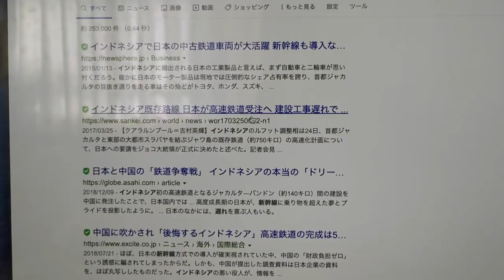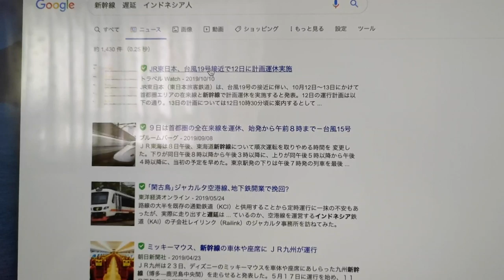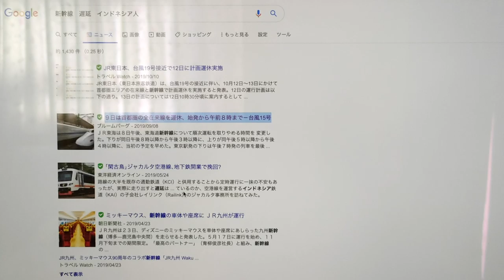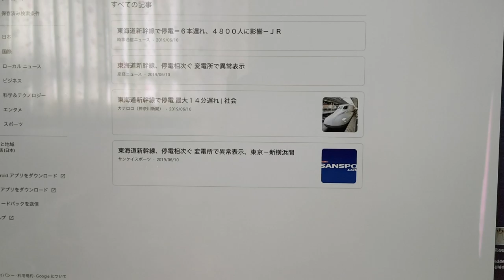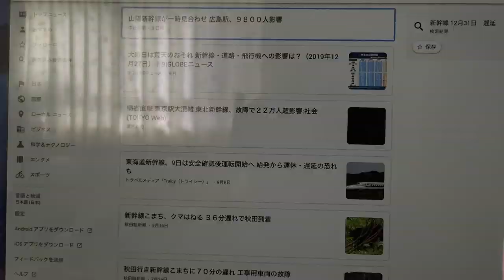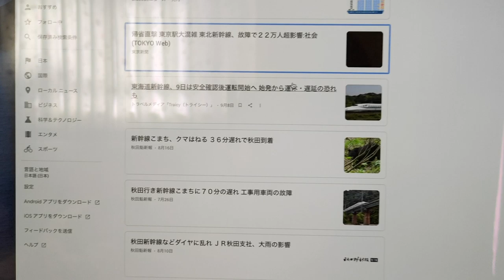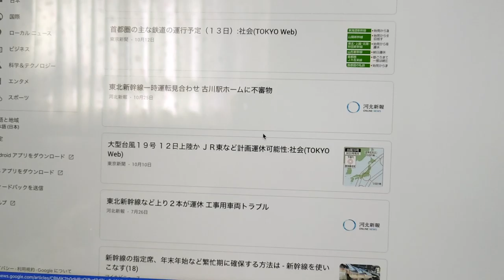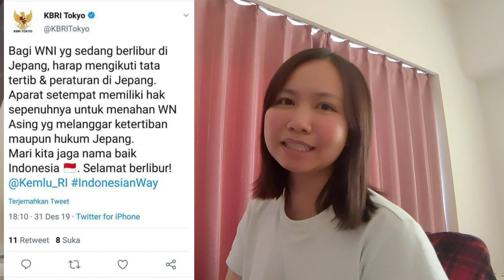Shinkansen telat karena orang indonesia? KURANG AJAR! (baca deskripsi)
Setelah pembahasan dilakukan di komunitas org indo di jepang, saya memutuskan mem-publickan kembali video ini. Karena tuduhan ke org indonesia tersebut tidak benar dan tidak ada bukti yg jelas, alias cuma asumsi sang nara sumber. Saya punya smua buktinya, cuma krn sudah malas udah ya...Saya juga sudah update masalah ini di facebook. Bukannya ngebela, ini video saya publickan demi para turis yg foto dan videonya seenaknya di ambil dan di publikasikan oleh nara sumber. So orang tau penyebabnya bukan org indonesia. Mungkin nanti pas ada waktu saya update di insta hehehe

RALAT
8:00 SANYOU SHINKANSEN (jalur tokyo - hakata),
9:21 bukan 22ribu tapi 220.000 orang kena dampak krn kerusakan shinkansen pas musim mudik
PARAH, efek libur dan begadang www Maaf ya!

Point yang ingin saya sampaikan :
1) Tidak ada berita kalau orang indonesia membuat shinkansen telat 10 menit di media jepang
2) Kita harus mematuhi peraturan2 yg ada di Jepang (nanti saya bikin videonya)
3) Mempertanyakan kapan media indonesia mau liput saya? KENA JITAK XD

Intinya saya tidak membenarkan tindakan foto2 lewat dari garis kuning, apalagi taruh2 tangan di pagar pembatas pas shinkansen mau berangkat krn bahaya dan pasti bakal kena klakson, so stop please. Cuma dari apa yg saya lihat di video, kesimpulan yg saya ambil adalah, mengatakan bahwa semua shinkansen telat 10 menit krn org indonesia itu berlebihan. Kalau memang sampai telat 10 menit krn org indonesia, pasti sudah masuk berita dimana2 di jepang krn itu bencana, dan petugasnya pasti sudah datang untuk marah2 dan teriak2 di speaker. Semoga membantu mengclearkan kesalahpahaman ke bangsa sendiri hahaha...

SUMBER
1) Video pas kejadian by Anak Motor Indonesia, awalnya di upload kucing putih
2) Grup FB, Halo Jepang yg meluruskan berita no 1, mantap!
3) Tulisan sesama org indo yg tinggal di jepang, yg ikutan cari tahu kebenaran berita ini, ada link website JR juga tentang laporan keterlambatan tgl 31 desember 2019 (bhs jepang).
Yang pasti penyebabnya bukan org indonesia.
4) Status KBRI Tokyo tentang imbauan untuk mematuhi peraturan di jepang.
6) Update kucing putih yang nga sesuai dengan pernyataan pertama